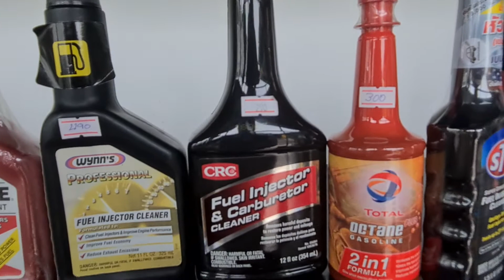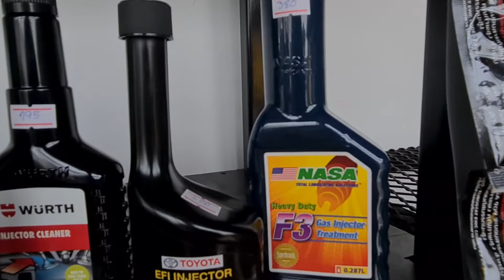น้ำยาล้างหัวฉีดเบนซิน ตอนที่1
ของเรามีหลากหลายความเข้มข้นหลากหลายแบรนด์ทั้งแบรนด์ไทยและต่างประเทศให้เลือกสรรตามลักษณะการใช้งานไม่ว่าจะเป็น Wakos Liquimoly motul wynn crc wurth stp total ows เป็นต้น